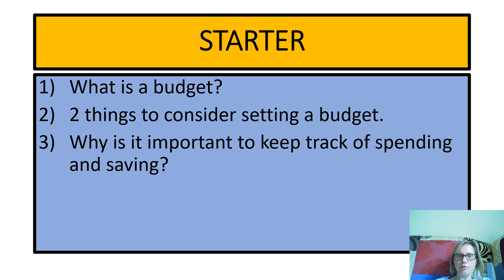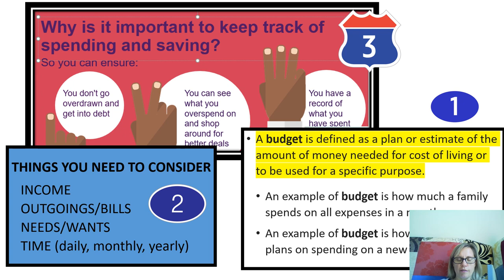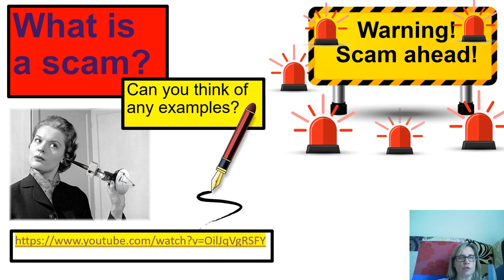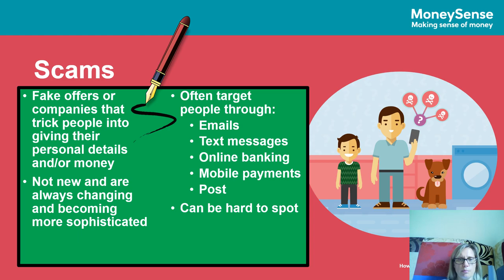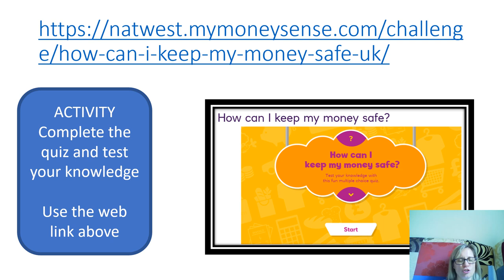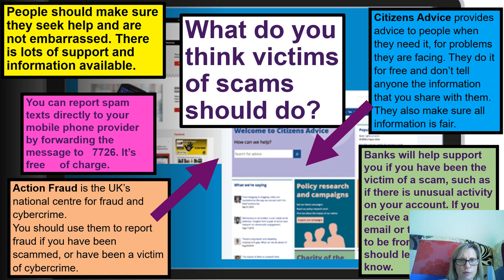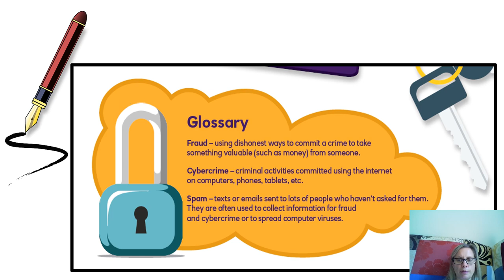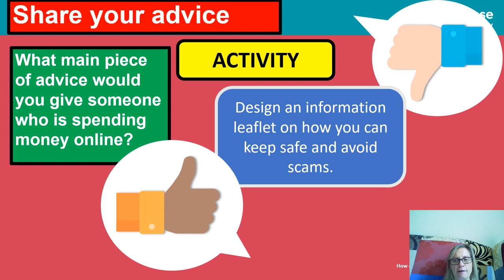Business Studies Lesson 4 Keeping Money Safe